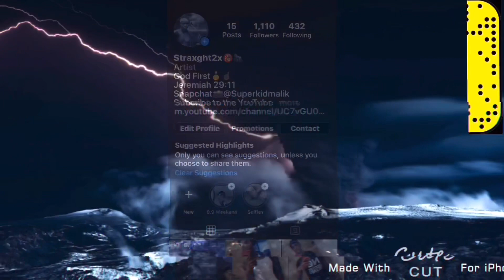Gordon State football vlog 🏈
Since I’m out with injuring for 2-3 weeks, I thought it was a great opportunity to vlog the first football team in the school history. Bounce back season will continue in the fall.

More challenges on the way!
Answering questions on the way!

Comment some things you all would like to see more of on my channel.